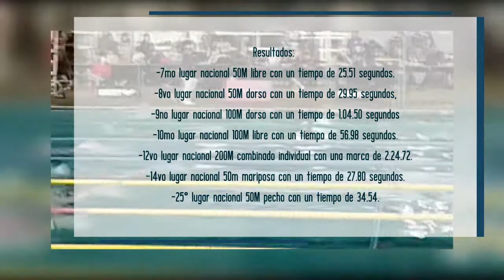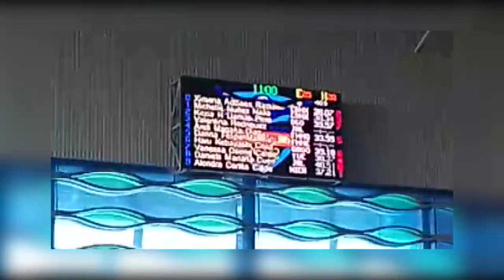Nadadores Vallartenses dentro de los mejores 10 del país | CPS Noticias Puerto Vallarta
Cinco competidores de un equipo de natación en  Puerto Vallarta participaron en el campeonato nacional Verano Curso Largo 2022. La competencia se realizó en Guadalajara en el Centro Acuático Metropolitano y fue un importante evento deportivo, el cual reunió a más de 1400 nadadores de todo México de 34 diferentes asociaciones.